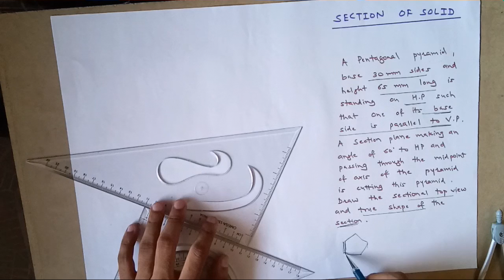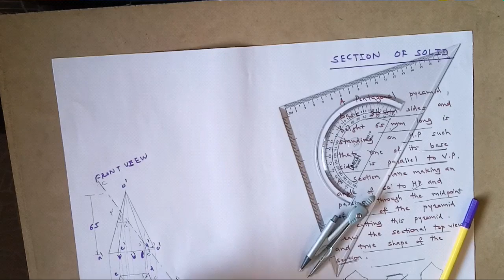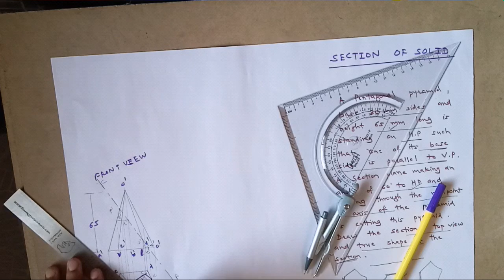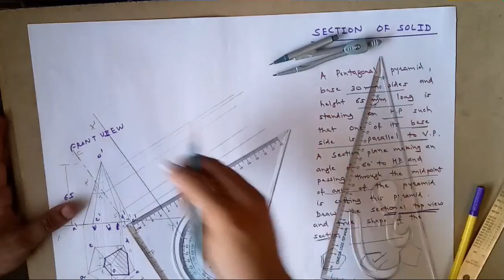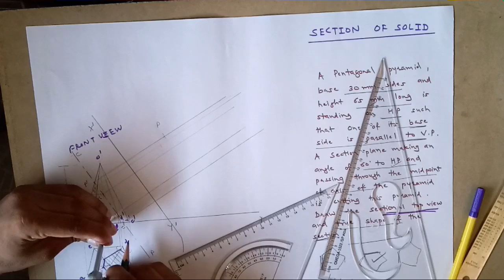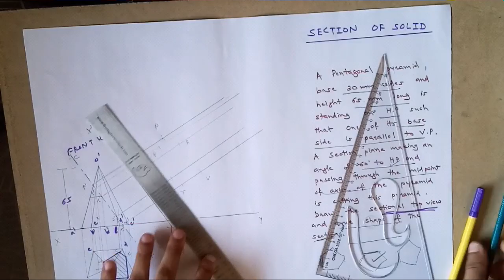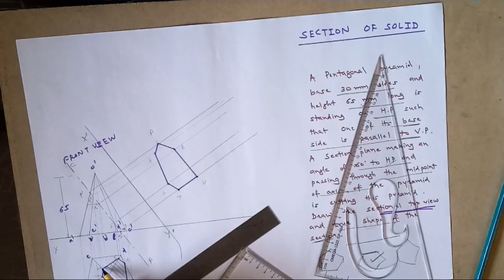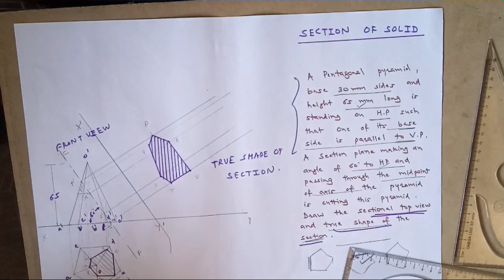SECTION OF SOLID | PENTOGONAL PYRAMID | Mechnical Drafting | Engineering Graphics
In engineering industries, when the internal structure of an object is complicated, it is very difficult to visualize the object from its orthographic views since there will be several hidden lines. In such a case, the internal details are shown by sectional views.
In this lecture sectional view and true shape of pentagonal pyramid is demonstated with the use of orthographic projection.